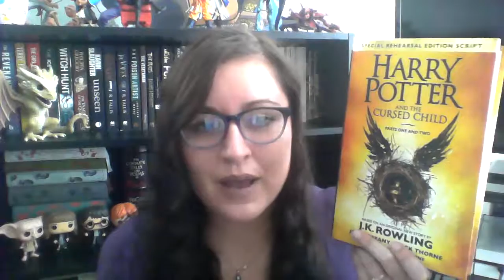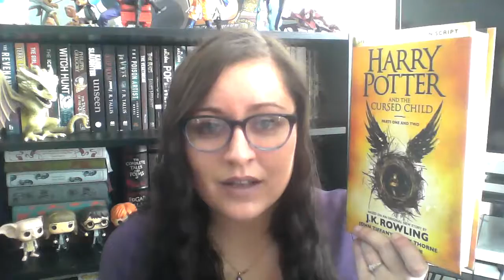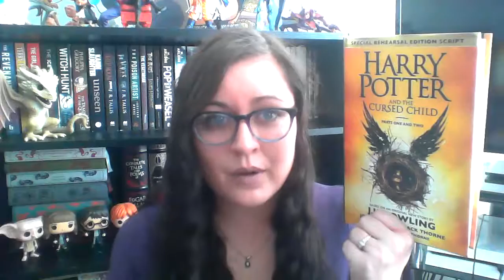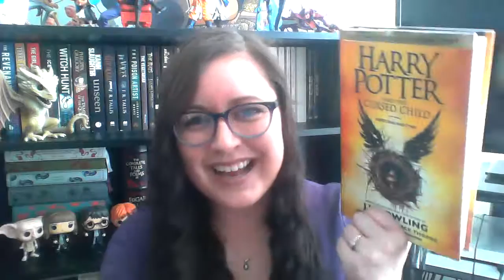Harry Potter And The Cursed Child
My thoughts on Harry Potter and the cursed child by Jk.Rowling